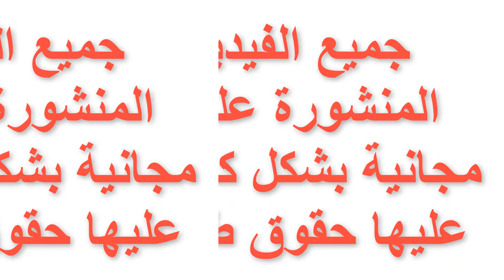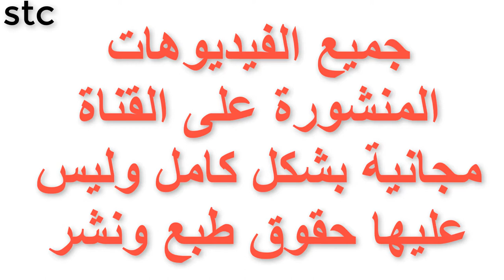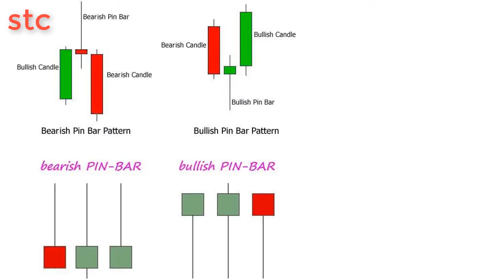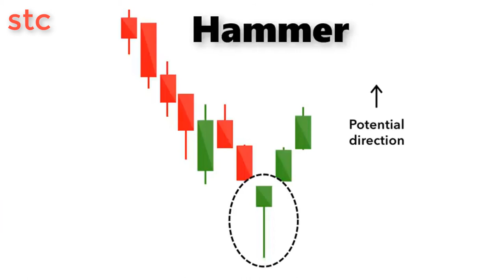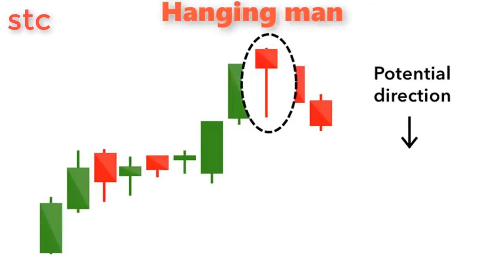سلسلة الكلمة الأخيرة فى التداول _ح1 _ ماهوواجب المحلل الفنى فى بداية المشوار؟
نستعرض فى هذه السلسل أهم مايجب إتباعه من قبل المتداول حتى يضمن الربح بنسبة كبيرة